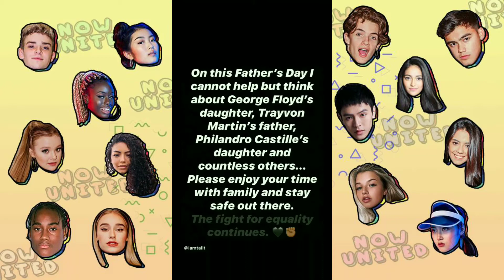Diarra Sylla Stories (@diarrasyllaofficiel) - 21/6 a 27/6/2020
Este é um compilado de todos os stories que a dançarina e cantora do grupo pop global Now United, Diarra Sylla (@diarrasyllaofficiel) postou em seus stories no instagram durante a semana de 21/6/2020 a 27/6/2020. Pode conter stories retirados de outros perfis, tais como os de outros membros, familiares e amigos da mesma.